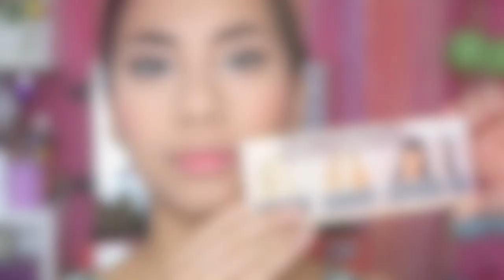Autumn Makeup Look - Abel Cantika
Hai! Thank you so much for stopping by!! Makeup kali ini terinspirasi dengan warna-wana Autumn seasons. Menggunakan warna-warna yang berani tapi tetap terlihat neutral dan cocok untuk berbagai occasions.
Semoga video kali ini bisa membantu dan menginspirasi teman - teman yaa :)

P R O D U C T  D E T A I L S:
-COVERGIRL Outalst Foundation 3 in 1 (Honey - 855)
-LA Girl Pro Concealer (Yellow Corrector & Natural)
-Coty Airspun Translucent Extra Coverage
-Milani Stay Put Brow (Brunette)
-Nyx Eyebrow Cake Powder (Brunette)
-Milani Eyeshadow Primer
-Emina Eyeshadow (Colorful)
-MORPHE Brushes (35U)
-Jesse's Girl Eyeliner
-Mascara Milani Lash Trifecta
-Rimmel Scandaleyes (Nude)
-City Color Be Matte Bronzer (chocolate truffle)
-Milani Rose Powder Blush (American Beauty Rose)
-The Manizer Sister Highlighter (Mary Lou)
-Laura Mercier Translucent Loose Powder
-LA Girl Matte Pigment Gloss (Fleur)
-Scotch Tape